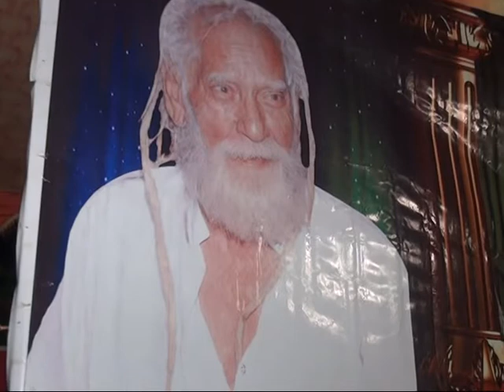baba mast jashan e noroz 2018 qasar ali 01